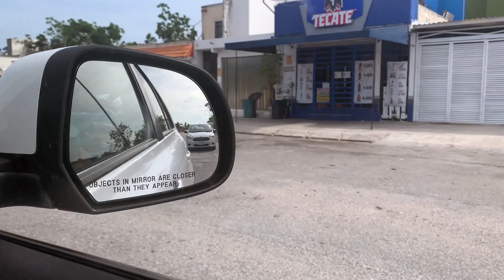EXPLORING MEXICO 2021 (CENRTO PLAYA DE CARMEN)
What's going on CJK squad I hope you're enjoying your videos in Mexico!
I hope this motivates you to travel or just live vicariously through us.